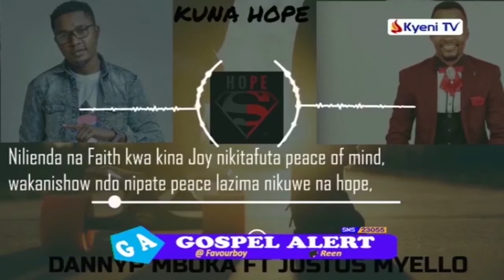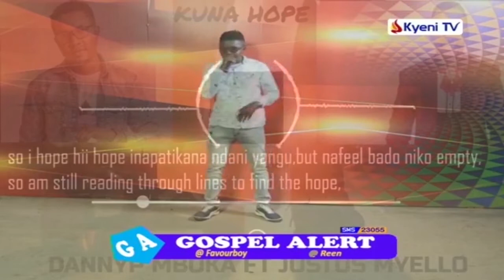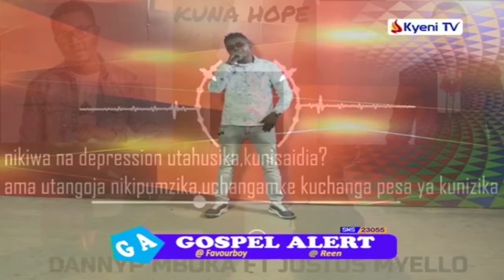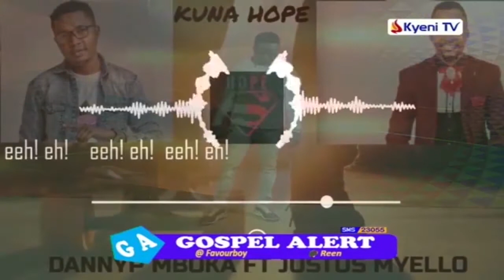Kuna Hope Live perfomance at Kyeni TV